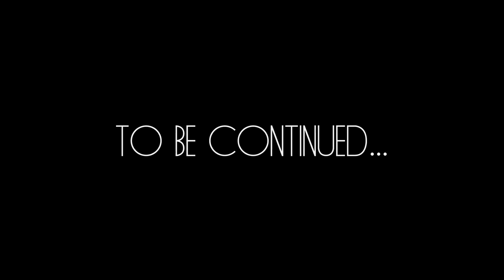Q.U.E.S.T. - Bonfire Freestyle (HD QUALITY VIDEO)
Bonfire Freestyle HD VIDEO
Directed by Q.U.E.S.T. & Speak No Evil
Shot & Edited By Caine Frame
Song mixed and mastered by Sheldon "Finsta" Smith of Basic Image Studios
"A Vibe Called Q.U.E.S.T." Part 1 OUT NOW